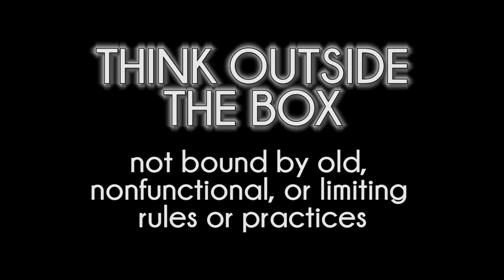What does 'to think outside of the box' mean?